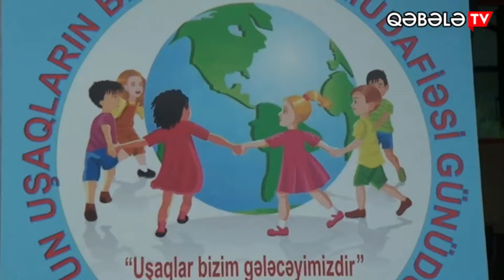Qəbələdə 1iyun Uşaqların Beynəlxalq Müdafiəsi Günü ilə bağlı tədbir